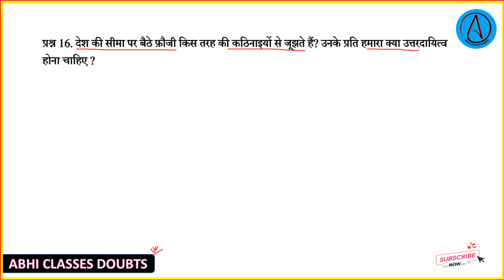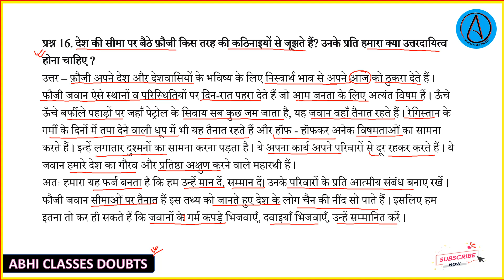देश की सीमा पर बैठे फ़ौजी किस तरह की कठिनाइयों से जूझते हैं? उनके प्रति हमारा क्या उत्तरदायित्व